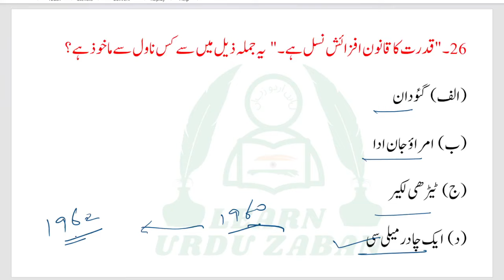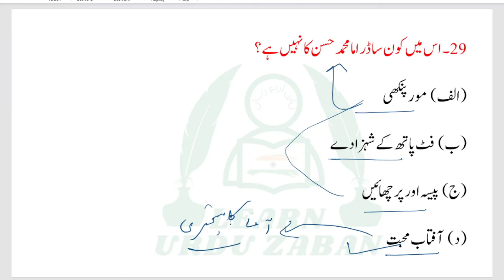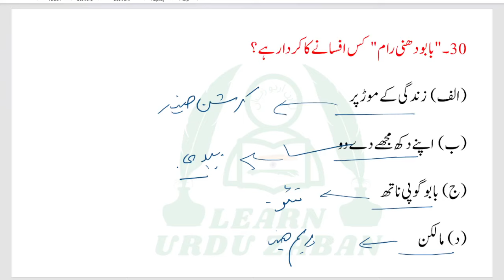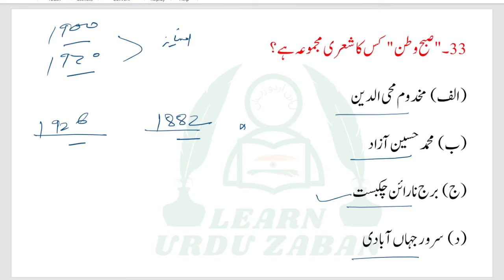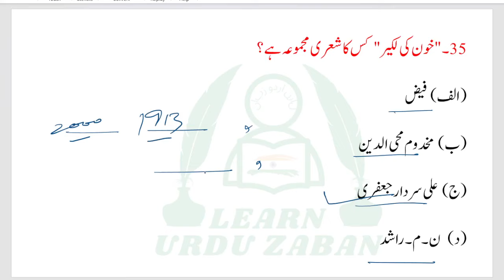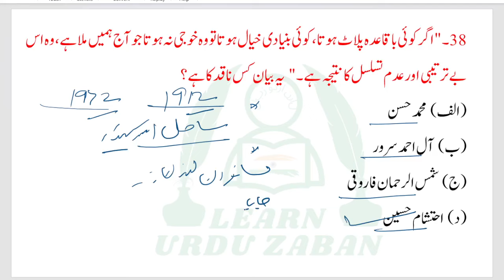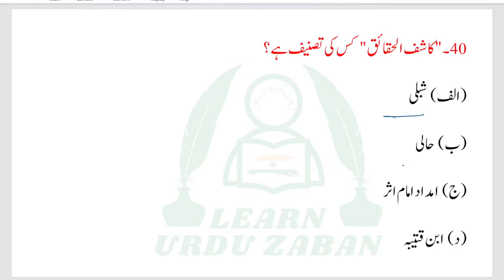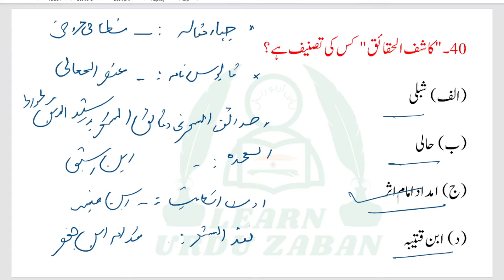UGC Net Urdu Mock Test June 2024 I UGC Net Urdu Important Questions Answers I UGC Net Urdu Paper